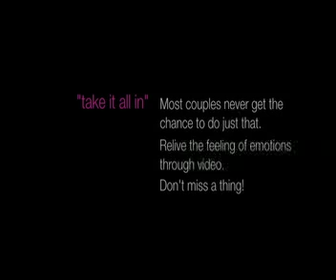Captivated Productions Demo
Short video of 2 brides getting ready for "the big day" and a Mrs. getting ready and shooting a "Trash-the-Dress" session